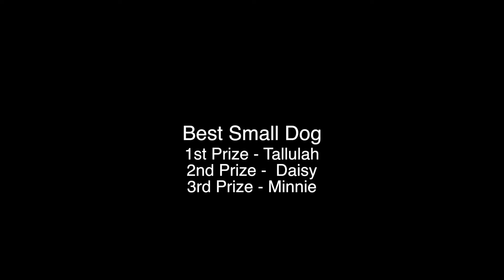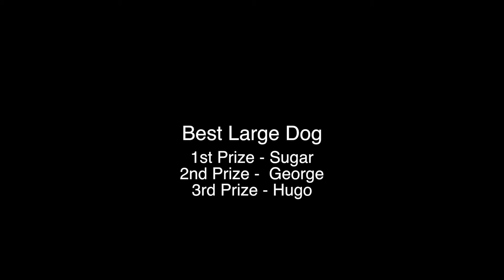Pill Rag Dog Show 2016